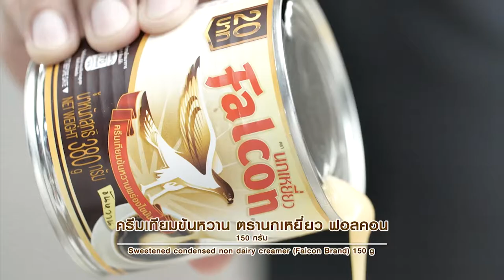"พานาคอตต้านมน้ำผึ้งหน้าช็อกโกแลต - Panna Cotta honey with chocolate topping"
พานาคอตต้านมน้ำผึ้งหน้าช็อกโกแลต

ผลิตภัณฑ์ : นมข้นจืด ตรานกเหยี่ยว ฟอลคอน ครีมเทียมข้นหวาน ตรานกเหยี่ยว ฟอลคอน

เจลลาติน 2 ช้อนชา
น้ำผึ้ง 60 มิลลิลิตร
ดาร์กช็อกโกแลตขูด สำหรับโรยหน้า

1. ละลายเจลลาตินกับน้ำร้อน เข้าด้วยกันเตรียมไว้

2. ใส่ผงวุ้น นมข้นจืด ตรานกเหยี่ยว ฟอลคอน น้ำ ครีมเทียมข้นหวาน ตรานกเหยี่ยว ฟอลคอน น้ำผึ้ง กลิ่นวานิลลาชนิดน้ำ และเกลือป่น ลงในภาชนะ นำขึ้นตั้งไฟ คนตลอดเวลาจนส่วนผสมเดือดทั่ว ปิดไฟ เติมเจลลาตินที่ละลายไว้คนให้เข้ากัน พักไว้ให้อุ่น

3.ตักส่วนผสมลงในแก้วเสิร์ฟประมาณ 2/3 ของแก้ว นำเข้าแช่เย็นจนส่วนผสมทรงตัวดี โรยหน้าด้วยช็อกโกแลตขูด พร้อมรับประทาน

ใครอยากได้สูตรเพิ่มเติม รีบ addLine ของอาจารย์ มาได้ที่ @yingsakfood นะคะ

Line @yingsakfood